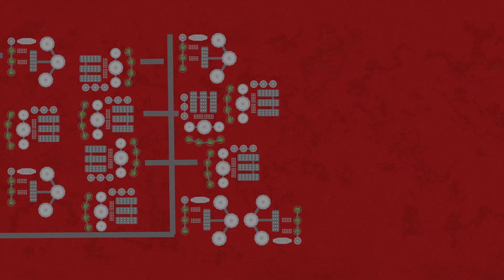Could Humans Live On Mars?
Science fiction has often depicted a future where we colonize the red planet.
There’s just one problem. Mars is freezing, airless and currently impossible to live on.
So, could humans one day live on Mars?